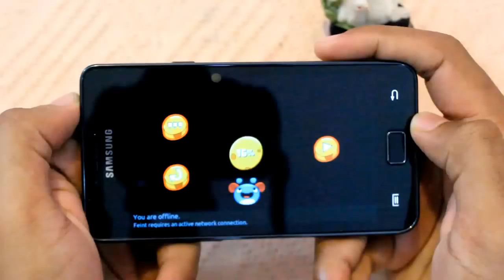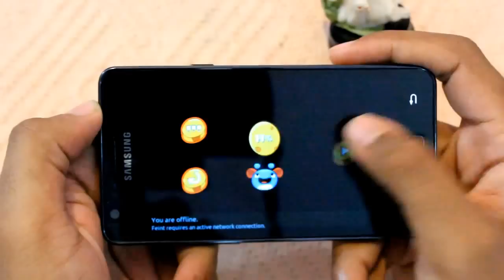Bouncy Mouse on Galaxy S2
This game is available on Android market for FREE (: